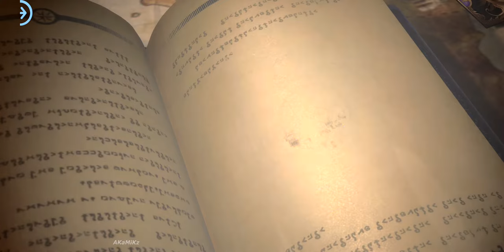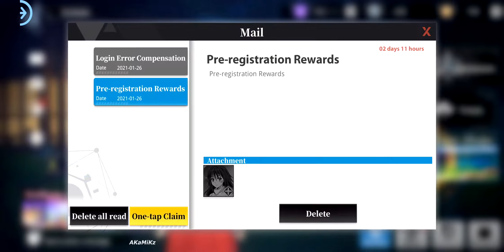Tensura: King of Monsters Gameplay [Android/iOS]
Tensura - King of Monsters Gameplay
Status: Grand Open (SEA Server) ENG
Size: 1.7 GB